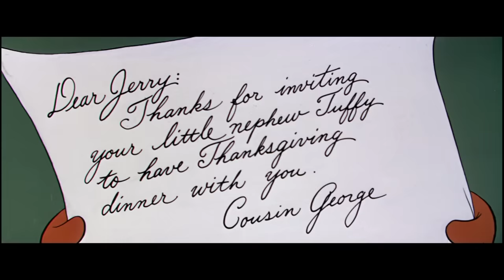Tom y Jerry en Latino | Tom y Jerry en pantalla grande | WB Kids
¿Sabías que solo hay 25 episodios clásicos de Tom y Jerry que se mostraron en pantalla panorámica CinemaScope de los años 50? Disfruta de una recopilación con algunos de los mejores momentos de estos episodios en pantalla grande.

Ponte al día con Tom y Jerry mientras se persiguen entre sí, evitan a Spike y se ponen al día con amigos como Quacker y Butch el gato.